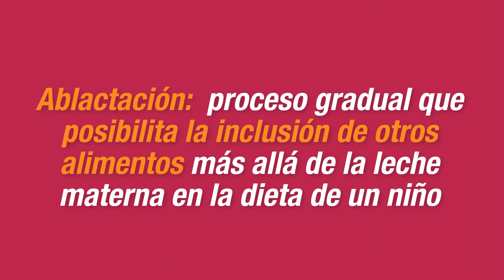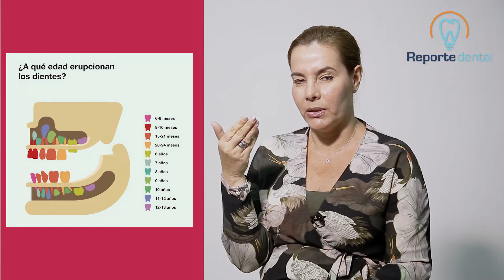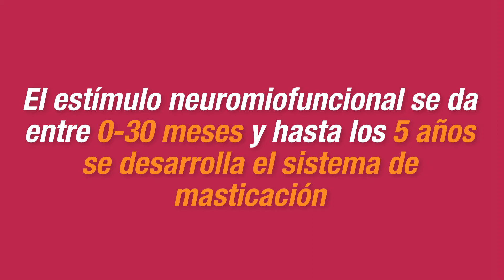La Ablactación y el desarrollo Neuoromiofuncional | Tu Salud Guía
Cuando terminamos en el primer periodo de lactancia idealmente exclusiva del seno materno los primeros seis (6) meses, se inicia una etapa denominada ablactación.

La Ablactación y el desarrollo Neuoromiofuncional
Autora: Dra. Maria Fernanda Quintero Vásquez
Odontopediatra - Ortopedista funcional - Ortodoncista - Colombia

Puedes solicitar una cita con esta especialista en Tu Salud Guía, te dejamos en el enlace

La ablactación coincide con las escuelas de algunos pediatras en que empiezan a incluir alimentos a la alimentación del bebé, este punto también en promedio coincide con la erupción de los primeros dientes del bebé, es por esto que hay unas necesidades diferentes desde el punto de vista inmunológico, ya se han hecho todas las vacunas, ya se ha recibido el mayor aporte nutricional de la mamá, pero tenemos la necesidad de ingresar a la dieta vitaminas, minerales y por eso el pediatra le va a recomendar que haga la inclusión progresiva de estos alimentos, además...